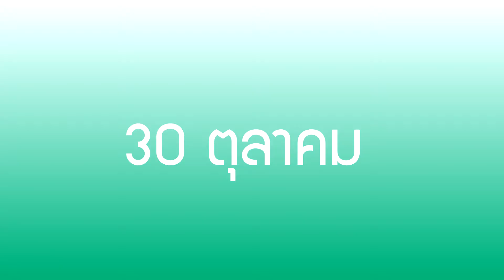EP55 ศึก 3 แชมป์ ชิง 3 สถาบัน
JBO x  You win I win เชิญลุ้นและเชียร์ ศึกกำปั้นสะท้านโลก ชิง 3 สถาบัน 30 ต.ค.นี้ 12.00 น เป็นต้นไป